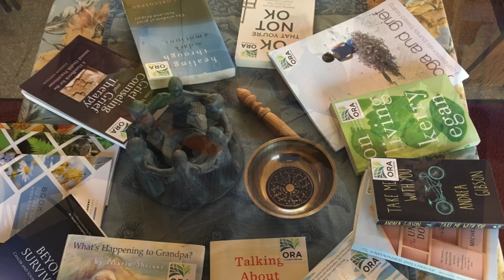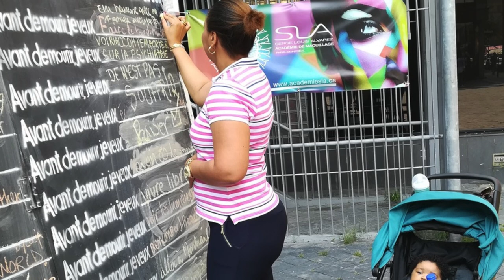Se reconstruire après un deuil : le témoignage de Lisa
Rien ne nous prépare à perdre les personnes qui nous sont les plus chères. Les dons que vous versez à Mission & Service aident des gens comme Lisa à se reconstruire après un deuil.